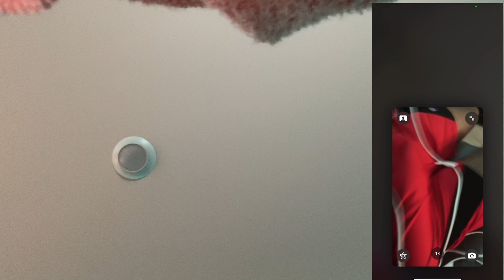I ACCIDENTALLY SHOWED A RANDOM FREAK MY “PR!NT” WHILE ON FACETIME!😱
THANK YALL SO MUCH FOR 1k❤️